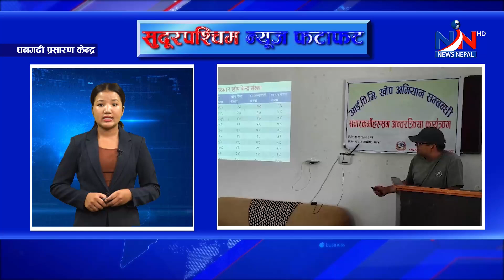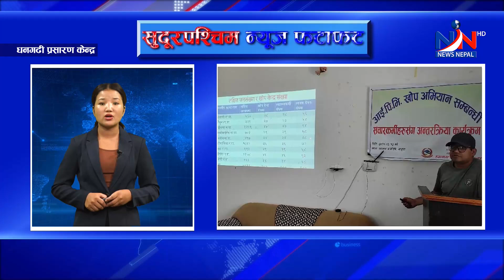MORNING NEWS FATAFAT - NEWS NEPAL TV